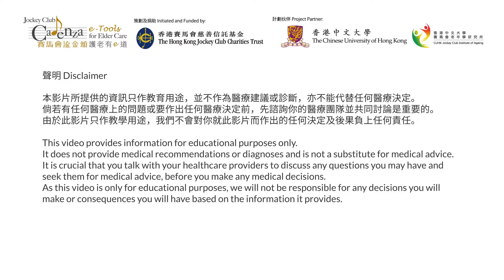【Dementia】7. Respectful Caregiving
老唔惱 – 認知障礙耆妙法寶
Demand on your CARE: Care of a PERSON with dementia

護理人員對認知障礙症患者至關重要。在本課程中，您將學習從患者的角度理解並回應他們的行為含義。
People with dementia are crucial to caregivers. In this course, you will learn to understand and respond to the meaning of their behaviour from their perspectives.